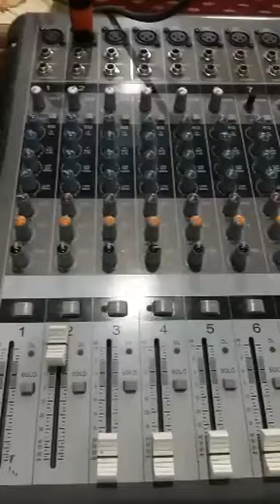12 ربیع الاول نبی پاک صلی اللہ وسلم کی بارگاہ میں نعت شریف کا تحفہ, | Pakistan Entertainment Live,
For More Video Click On!
2019 special naat,
video from